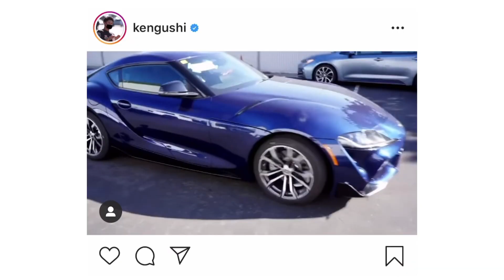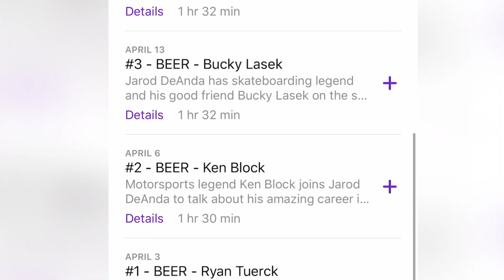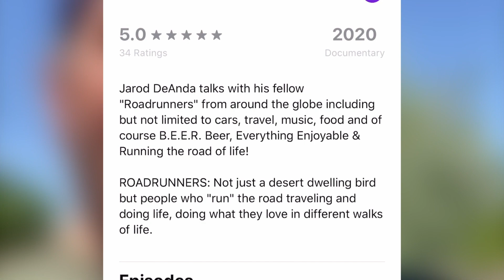Jarod DeAnda Weighs In On New "Normal" For Automotive Events | KONIG KICKBACK - AUTOMOTIVE NEWS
NICK INSTAGRAM    ► Instagram.com/Nick_Pedroza_

Welcome to the second episode of Konig Kickback. In this episode we speak with FD announcer Jarod DeAnda. He gives us his input on what the new "normal" is for events in the automotive world and what he feels we should do moving forward.

Check back next Tuesday for another episode of KONIG KICKBACK!